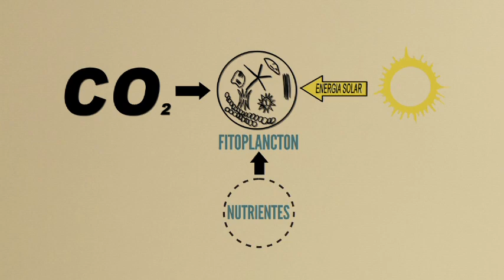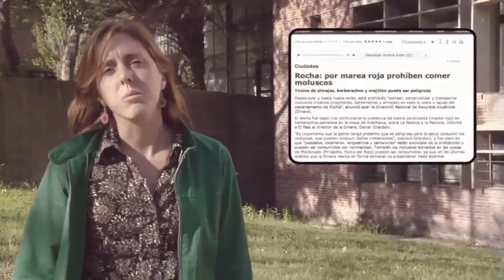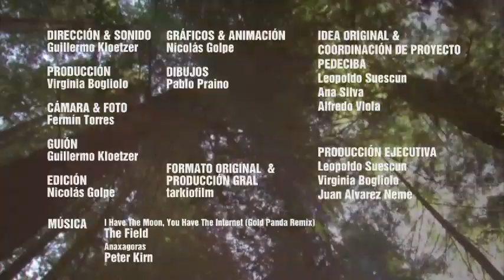¿Qué es el fitoplancton?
La Dra. Carla Kruk, Investigadora de PEDECIBA Geociencias y Biología, Instituto de Investigaciones Biológicas Clemente Estable y Limnología-Facultad de Ciencias, UR, nos muestra parte de la vida microscópica que habita en ríos, lagos y océanos, el fitoplancton. En el Lago del Parque Rodó y la Playa Ramírez de Montevideo nos cuentan cómo se toman las muestras y en Facultad como se analizan en laboratorio y se usan para experimentación. También discuten el papel biológico del fitoplancton en el consumo de CO2 y producción de oxígeno por fotosíntesis, y algunos inconvenientes que causan el crecimiento excesivo del fitoplancton (floraciones) en lagos y costa uruguaya. Además, resaltan la necesidad de conocer cómo el cambio climático afectaría al fitoplancton y las consecuencias para nosotros. Participan también: Msc. Carmela Carballo, Msc. Lucía Nogueira, Msc. Florencia Sarthou y Msc. Carolina Cabrera.
Creado por TarkioFilm para PEDECIBA. Financiado por ANII (PR_PCTI_2010_3778) y PEDECIBA.